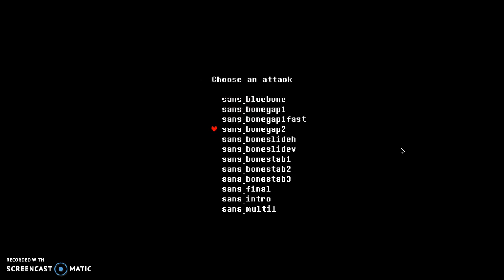lets play bad time simlator sans fight